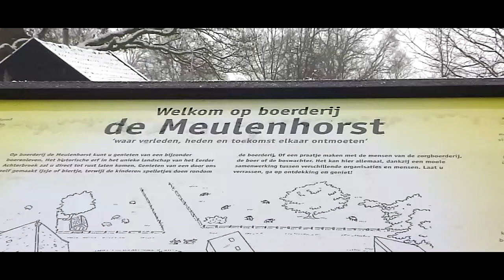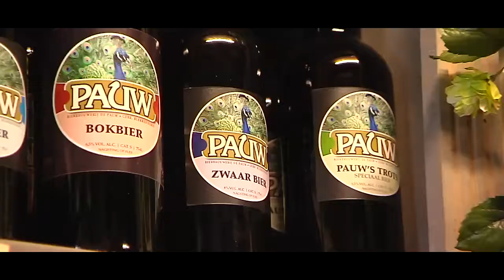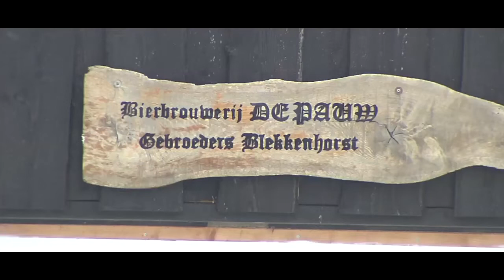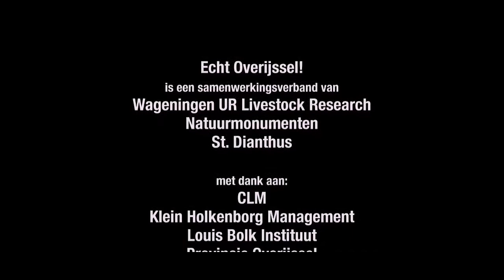Echt Overijssel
In opdracht van Wageningen University & Research produceerde Beleef! Media de film over het project 'Echt Overijssel'. Een project waarbij natuurbeheerders en boeren samenwerken met als doel: biodiversiteit en regionale landbouw met daarbij speciale aandacht voor de regionale kringloop en de markt. De film werd tijdesn de Biovak getoond.